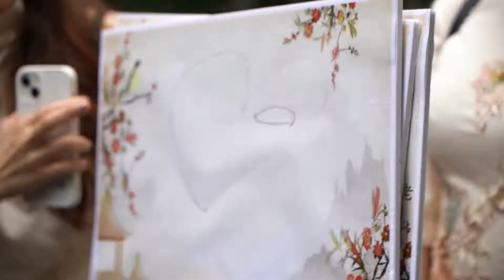::婚禮紀實:: 興偉&榮迎 SDE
文定.迎娶. 快剪快播